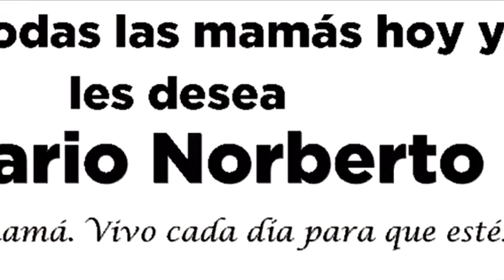Festival del Día de las madres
El diputado local por el cuarto distrito, Nazario Norberto Sánchez, celebró a las mamás en el deportivo Los Galeana en la alcaldía Gustavo A. Madero.  11 de mayo de 2019